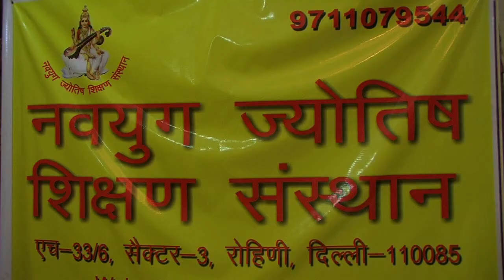CAPRICORN HOROSCOPE 2014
ANNUAL PREDICTION OF CAPRICORN HOROSCOPE 2014